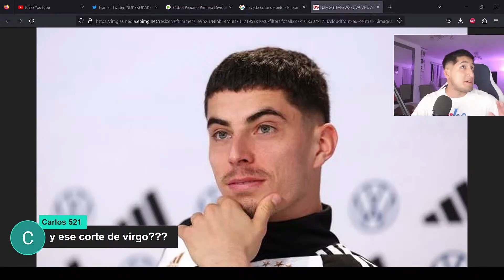SIN MUNDIAL LA ÑATA FRÍA 🤥❄️